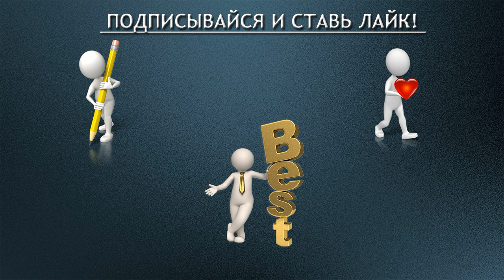Жизненный урок СПОКОЙСТВИЯ.